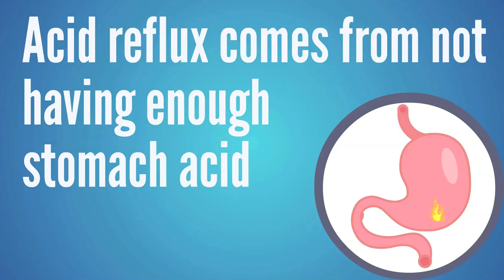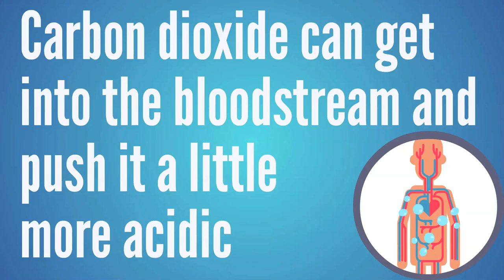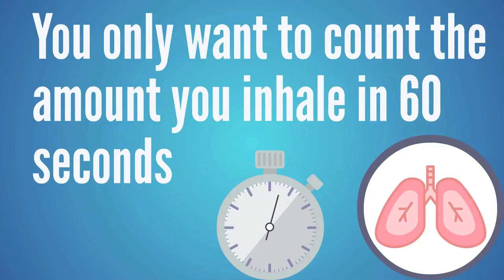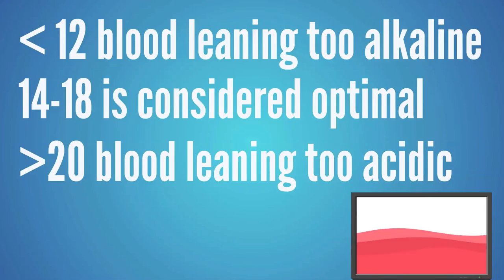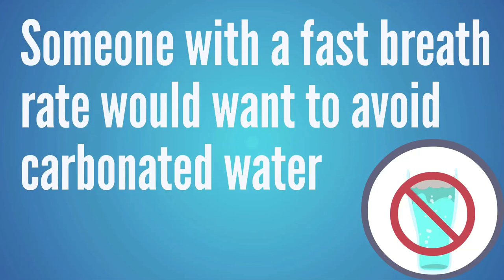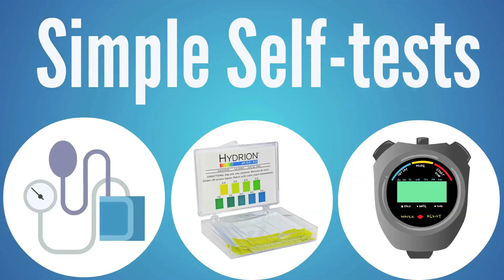Who Should and Should NOT Drink Carbonated Water?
Who Should and Should NOT Drink Carbonated Water is an important topic to understand.  We hear a lot of bad things about bubbly water, carbonated water, soda water, tonic water and fizzy water.  And many versions of these carbonated waters are not healthy due to the sweetener and artificial flavors included in these drinks. But is carbonated water bad for you?  Or is carbonated water healthy?  The truth is, it can depend on your body chemistry.  In this video, we dig deep into how carbonated water can have benefits for some folks, and carbonated water can create health problems for others.

➤ Our Kick It Naturally Podcast episode with T.C. Hale on the Truth about pH Balance